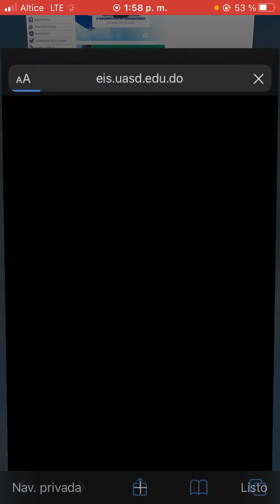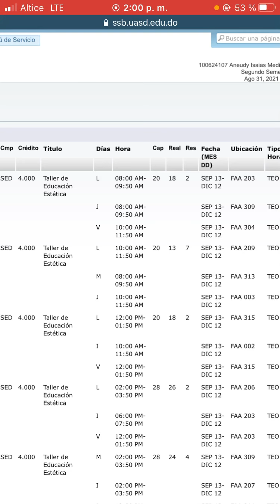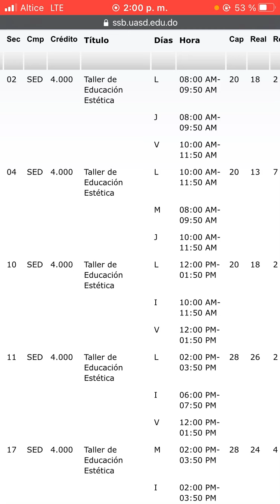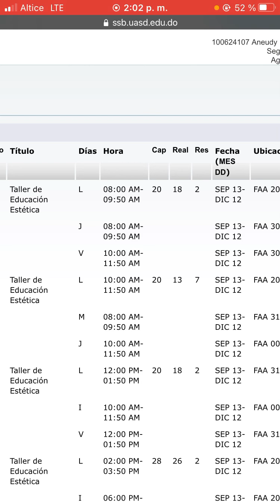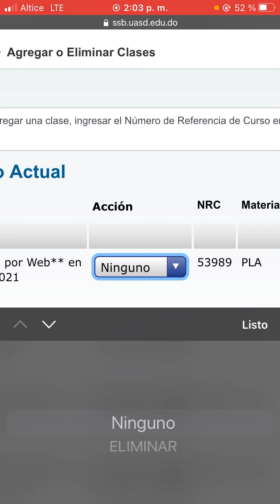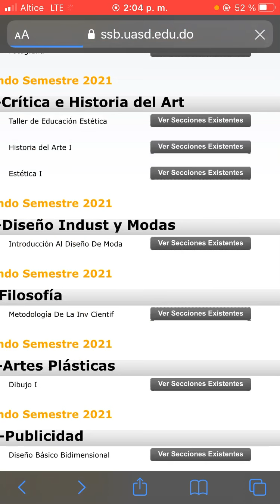Cómo seleccionar materias en la UASD desde el celular 2022